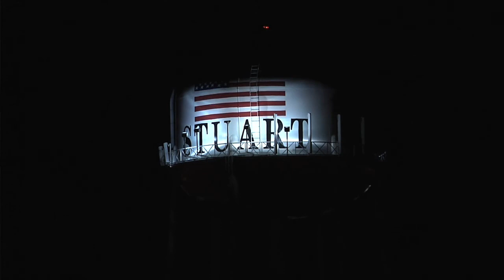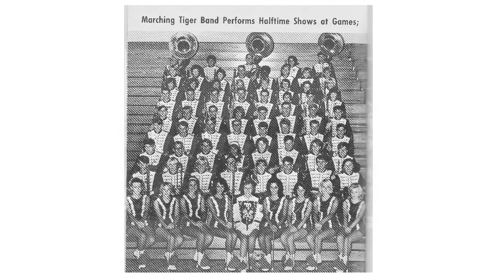A Moment of Change - Integration in Martin County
A preliminary rough-cut video in anticipation of the Integration Documentary Project, in collaboration with the Historical Society of Martin County.

This county was very lucky compared to other Florida communities during this trying time, to achieve the goal of school and social integration with a minimum of disruption, and without a court order.